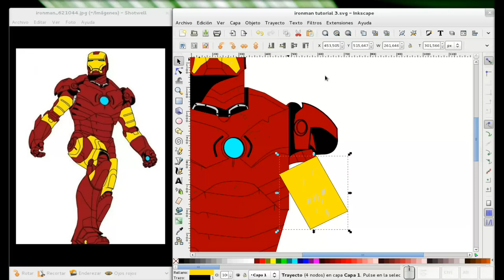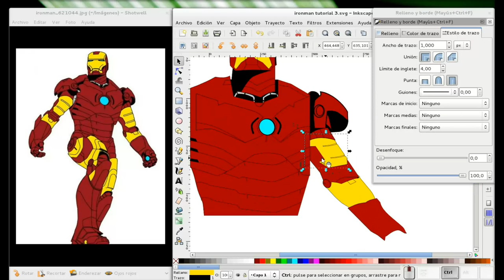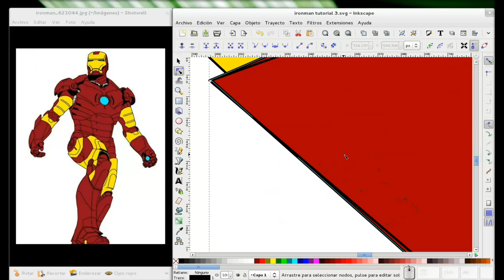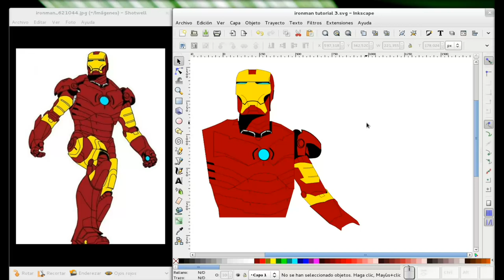Inkscape: Dibujando a ironman. Parte 4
En este tutorial, que termino casi abruptamente, terminamos el brazo y el antebrazo de Ironman, aunque quedan pendiente problemas de proporción, que no pudieron ser resueltos por falta de tiempo y de un teléfono que no dejaba de sonar.
Si quieren el archivo .SVG pueden bajarlo de mi blog Diseño Libre